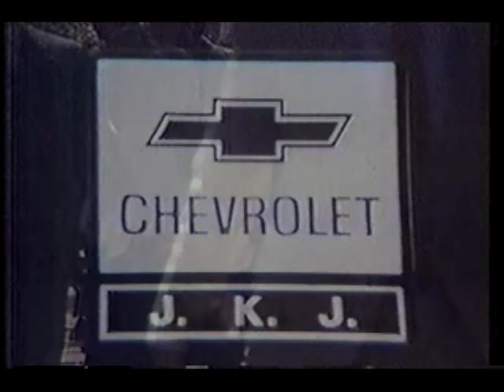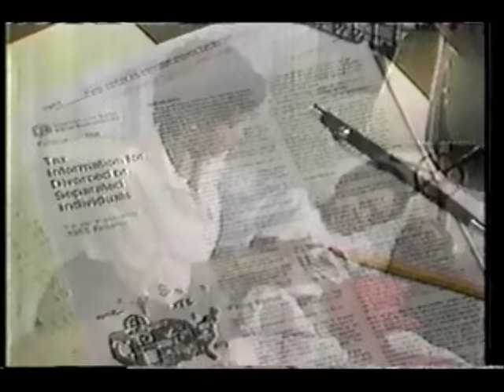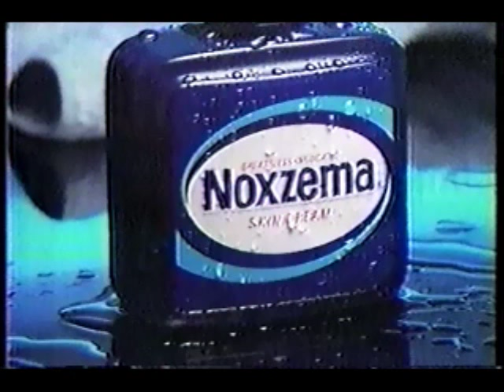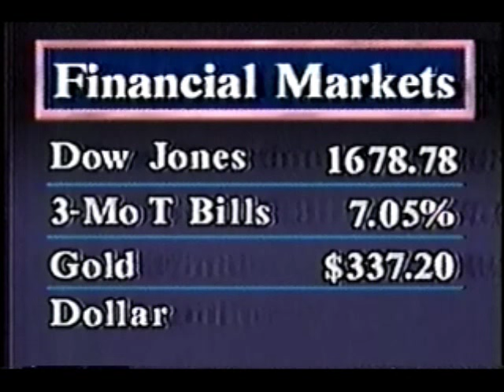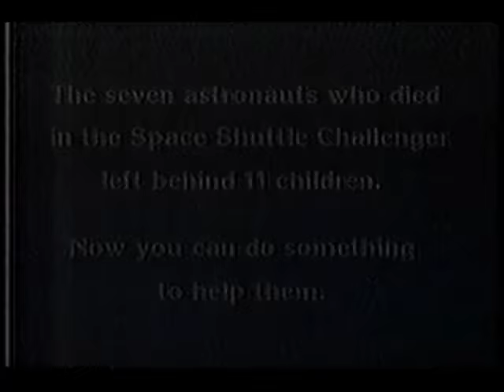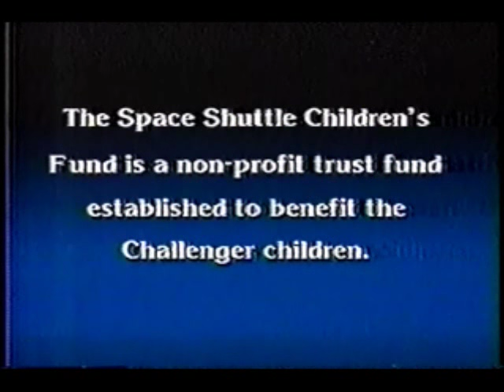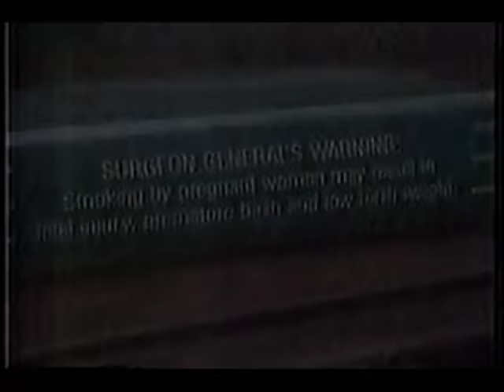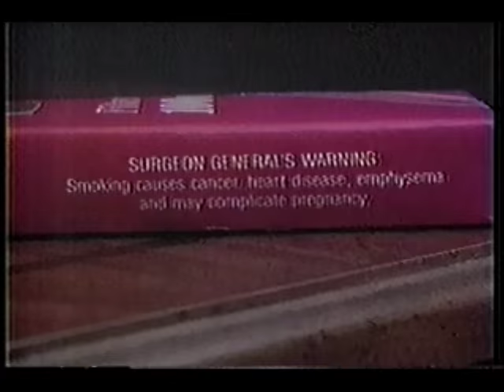February 18, 1986 commercials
Taken from the end of Growing Pains and Moonlighting.

1. Growing Pains closing credits with Nightline/Good Morning America/Moonlighting voiceover promos
2. Dynasty/Arthur Hailey's Hotel promos
3. ABC World News Tonight with Peter Jennings promo
4. Washington, DC area Chevy Dealers
5. Washington Healthcare Corporation
6. WJLA bumper with DC daily lottery numbers
7. ABC closed-captioning bumper
8. Moonlighting preview promo
10. Cover Girl featuring Renee Simonsen
11. Stouffer's Lean Cuisine
12. America's Dairy Farmers/American Dairy Association- Butter
13. Internal Revenue Service
14. Webster promo
15. ABC 1985-86 with WJLA News 7 at 11 voiceover promo
16. Noxzema
17. Cover Girl featuring Carol Alt
18. Sharp
19. MacGyver promo
20. Moonlight mid-show bumper
21. The Disney Sunday Movie: The Girl Who Spelled Freedom promo
22. ABC News Buisness Brief
23. Tysons Toyota
24. Q107.3 FM hit radio
25. Denny's
26. WJLA 7 News at 11 promo bumper
27. Moonlighting commercial return bumper
28. Ford Escort GT
29. Burger King
30. Cover Girl featuring Cheryl Tiegs
31. Skor
32. The Space Shuttle Children's Fund
33. Danielle Steel's Crossings promo
34. (same as #20)
35. L'Oreal
36. Wendy's
37. Life Savers Pep O Mint
38. 7-Up
39. American Heart Association/American Lung Association/American Cancer Society on cigarette packaging warnings
40. Spencer: For Hire promo
41. Moonlighting next episode promo